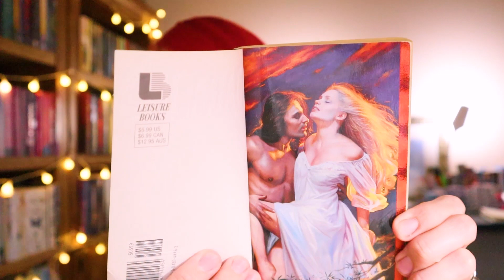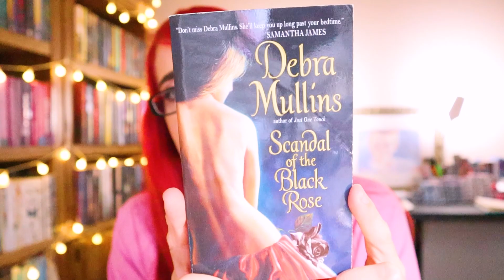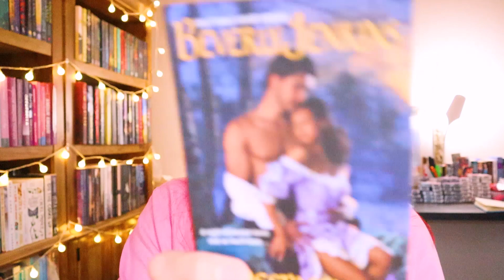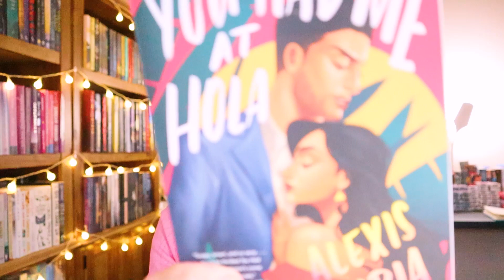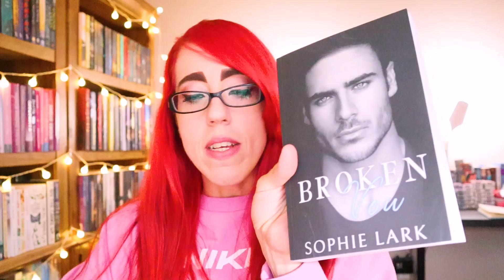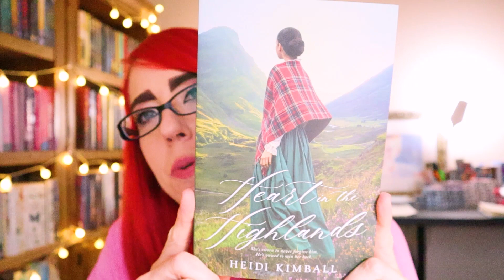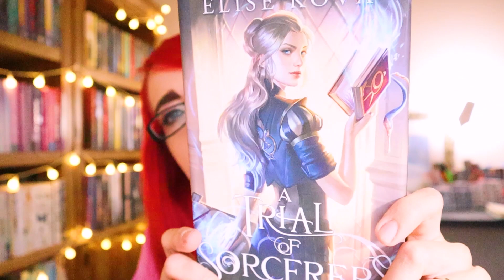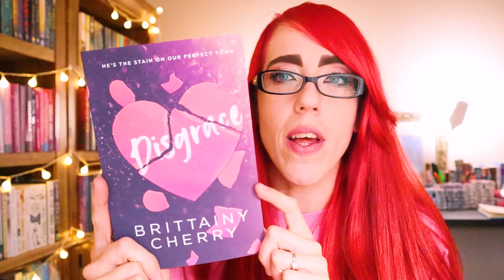Book Haul!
💕 Crystal